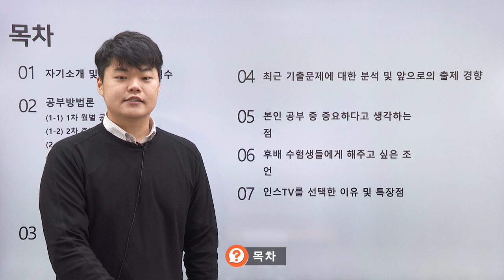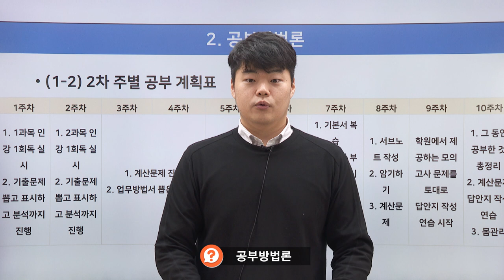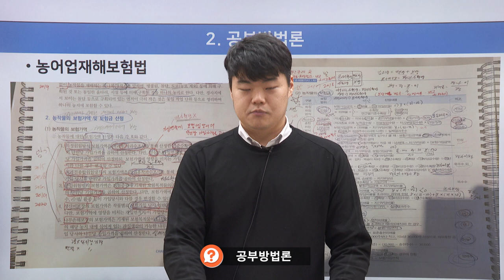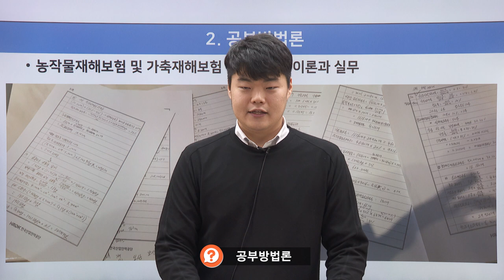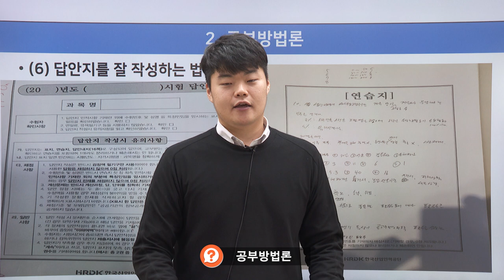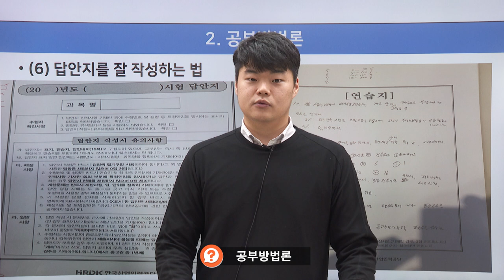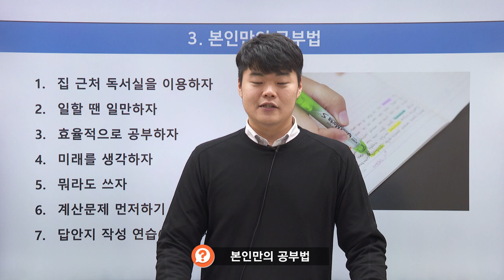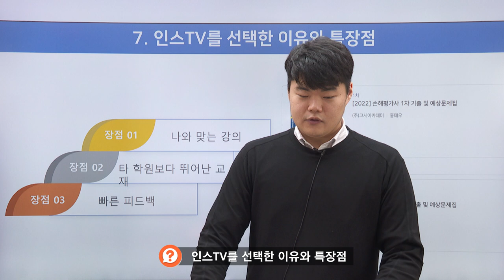손해평가사 2차 2개월만에 동차합격 비결 (공부법/암기법/꿀팁) 풀영상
2개월만에 손해평가사 2차 동차합격한 합격생입니다!

손해평가사 공부법, 암기법, 꿀팁에 관하여 자세한 내용 담았습니다.

영상과 관련하여 더 자세한 합격수기를 보려면

아래 링크로 와주시면 됩니다!^^

합격생이 수강한 강의 문의하기 : 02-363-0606